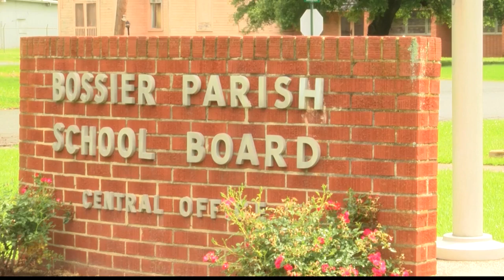Bossier Schools unveil more detailed plans for reopening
Bossier Schools Superintendent Mitch Downey announced more details Monday on how the district will move forward with reopening for the 2020-21 school year.